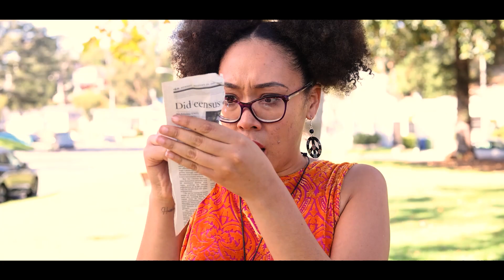CHARLES KEYES - DIRECTOR / DP REEL